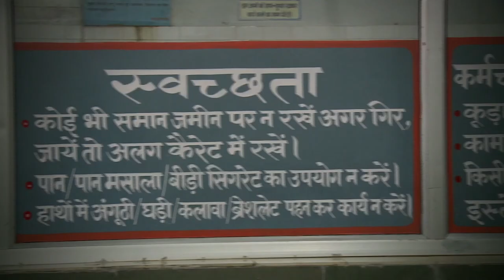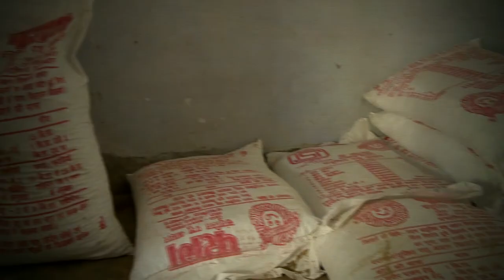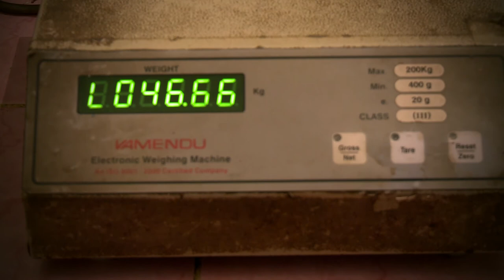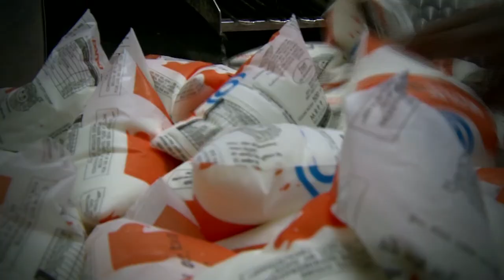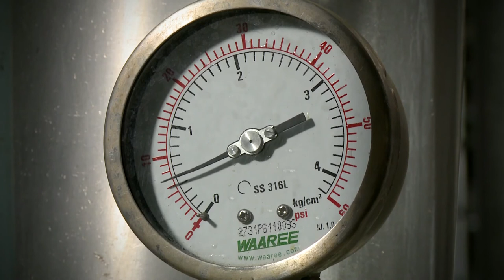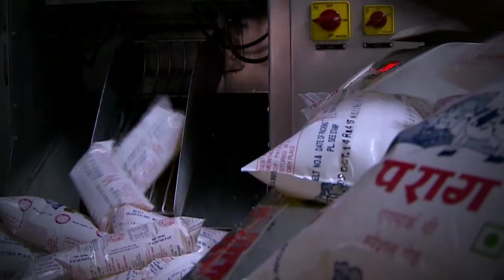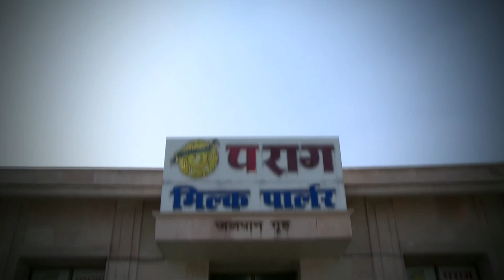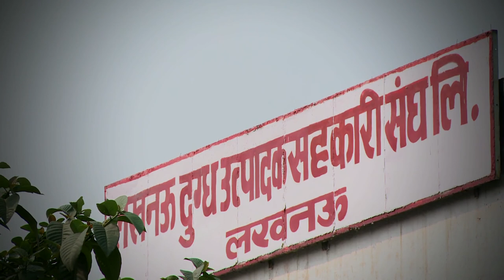Clean Milk Production Film